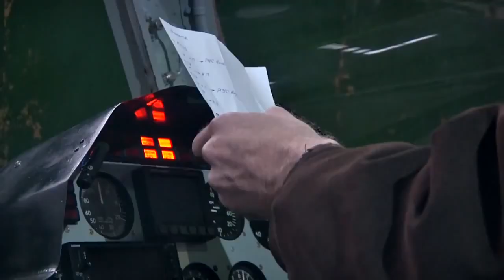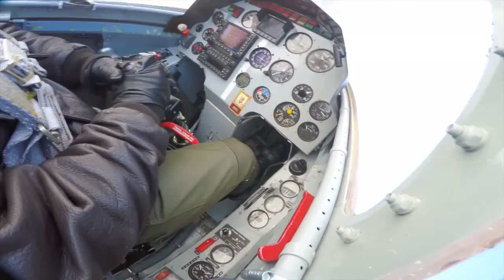KB SAT SR 10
Plane Train Russian production of kb sat is characterized by its wings toward front... took the first flight in 25 and 2015 year son of which just one example.
The crew consists of two people and possess a single engine type ivchenko ai. 25 16.87 kn give her top speed of 900 km / h oops stop rising until 6 km and can fly for a distance of 1500 Km
Plane Length: 9.59 m
Wings Extension: 8.40 m
Height; 3.55 m
Full for takeoff weight: 2.7 tons